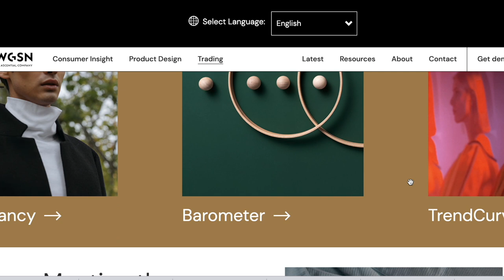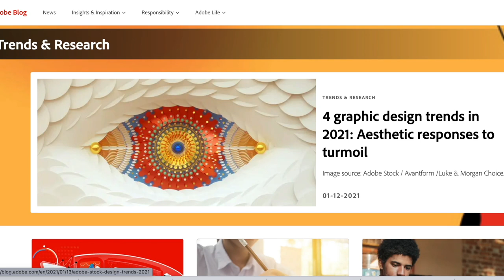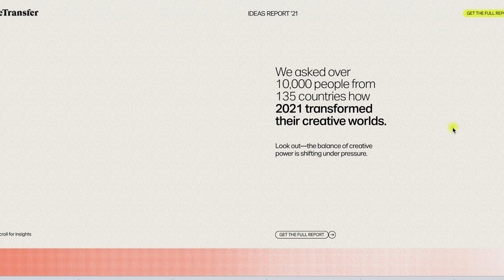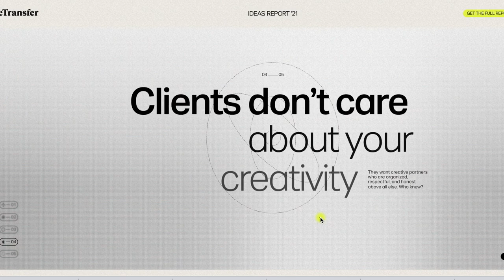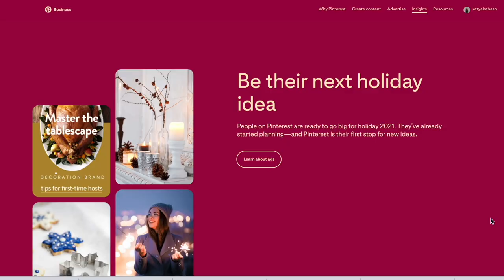Мировые лидеры визуала, моды и дизайна. Тренды визуала 2022.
Заканчивается 2021 год и очень сильно интересно, что же будет в тренде в новом году. Как я ищу тренды и можно ли вообще заранее сказать, что будет модно в будущем?
Конечно можно. И я не придумываю все свои подборки трендов, я беру исследования больших мировых лидеров дизайна, моды, фотографии, читаю их прогнозы, перевожу, делаю подборки и потом делюсь с вами.
В этом видео я расскажу вам где я ищу прогнозы на 2022 год и покажу какие исследования проводят мировые агенства.

00:00 Интро
00:37 Откуда берутся тренды
1:17 WGSM
2:12 Adobe Stock
2:44 Dazed
3:25 WeTransfer
4:29 Canva
4:57 Pinterest

Месяц БЕСПЛАТНОГО VidIQ (реферальная ссылка)

Мой Штатив
Штатив для телефона
Мой фоторюкзак на колесиках